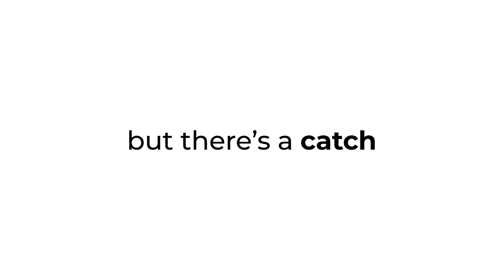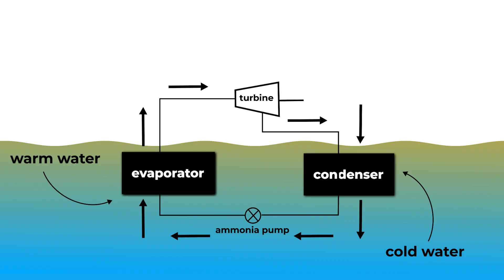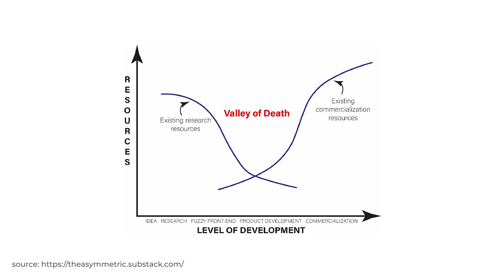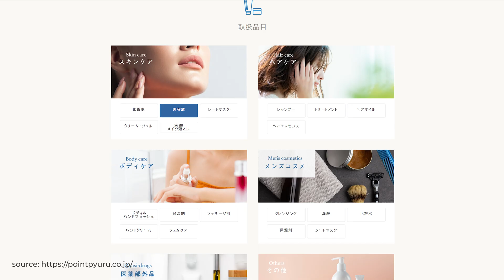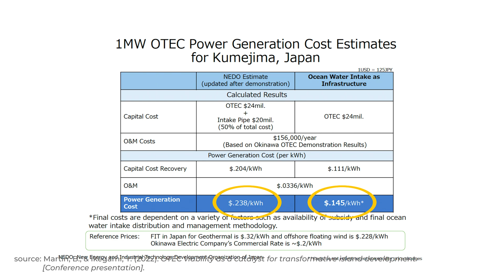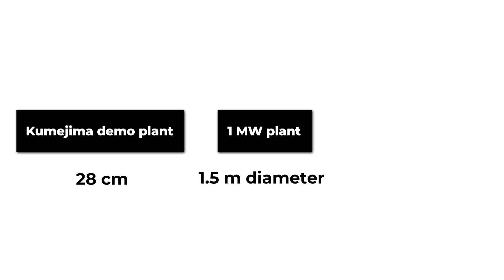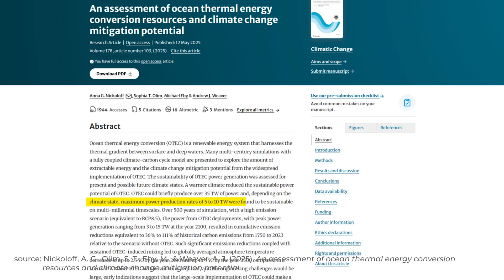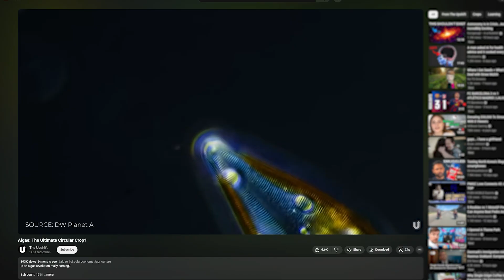OTEC: The Huge Ocean Energy Source You've Never Heard Of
Ocean thermal energy conversion (OTEC) has the potential to meet at least a quarter of the world's energy needs. Why is no-one talking about it?

Script and voiceover: Luke Nijkamp
Editing: Sahib Tuasin

Sources:
Plocek, T. J., & Varley, R. J. (2025). Ocean Thermal Energy Conversion (OTEC): An imminent distributed hundred billion dollar industry [Conference presentation]. Offshore Technology Conference, Houston, TX, United States.
Martin, B., & Ikegami, Y. (2022). OTEC viability as a catalyst for transformative island development [Conference presentation]. ADB MARES Webinar, Asian Development Bank.
Nickoloff, A.G., Olim, S.T., Eby, M. et al. An assessment of ocean thermal energy conversion resources and climate change mitigation potential. Climatic Change 178, 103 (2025).

Timestamps:
0:00 OTEC
2:22 How it works
4:37 What happened?
6:38 What's changed?
8:26 Deep Ocean Water
10:06 The Kumejima Model
12:57 Economics
15:33 Technical Challenges
17:01 Ecological Implications
18:01 Benefits of OTEC